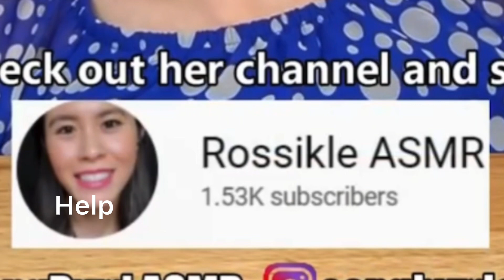songbyrd asmr cringe part 6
Somber 😍🥵🤰🏻

I love you guys so much and thanks for all of the support!💗